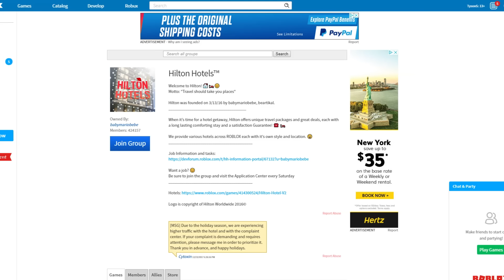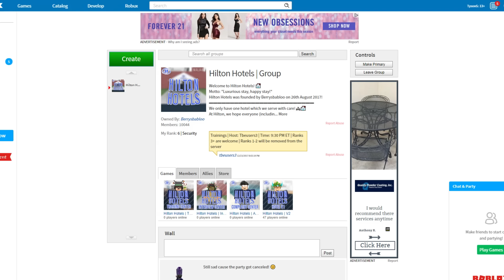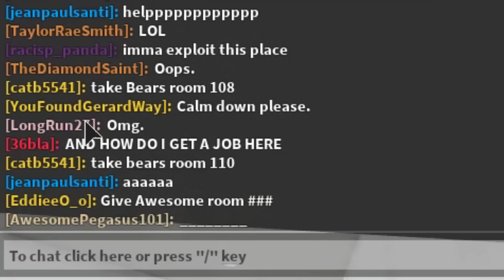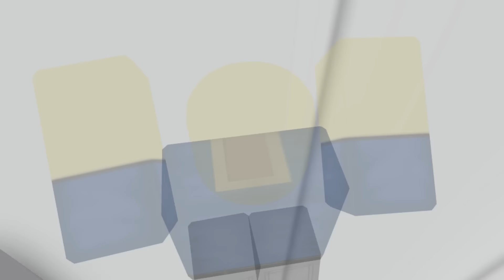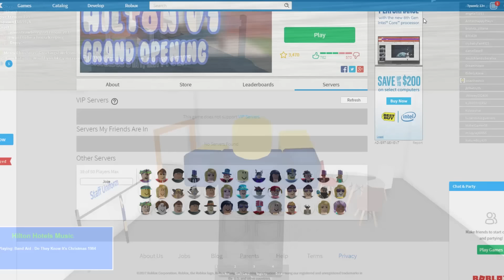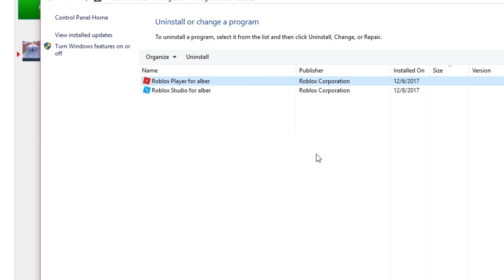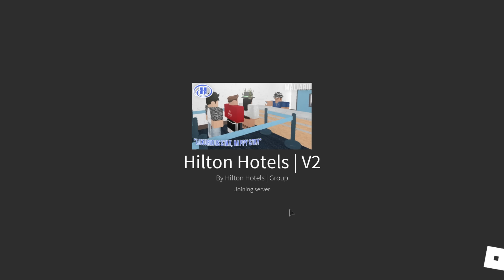FIRED FROM OUR ROBLOX JOBS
In today's video we become Hotel Security at this Roblox Hotel roleplay game and we cause a lot of trouble and get fired.